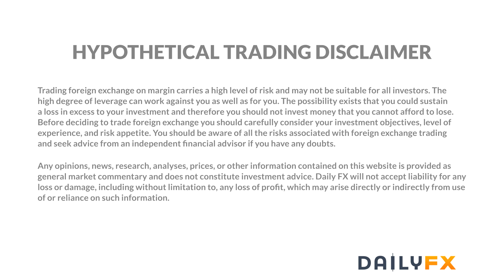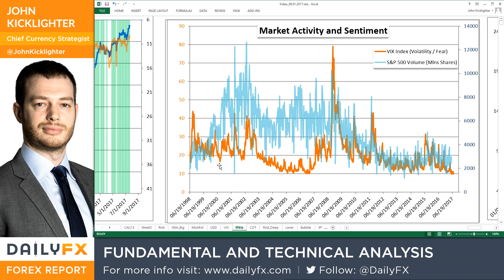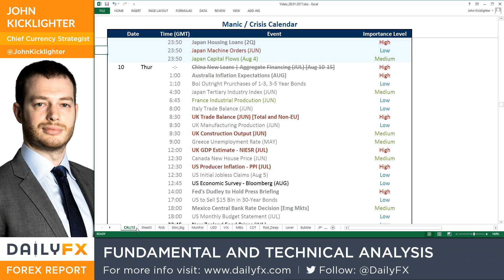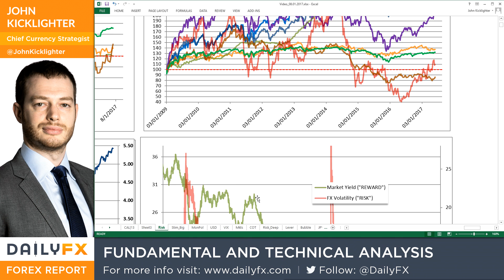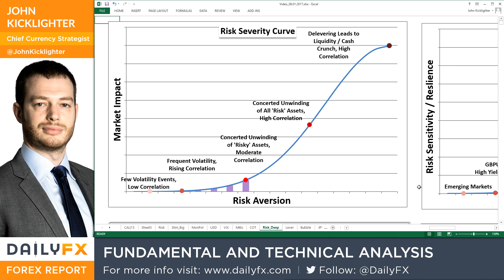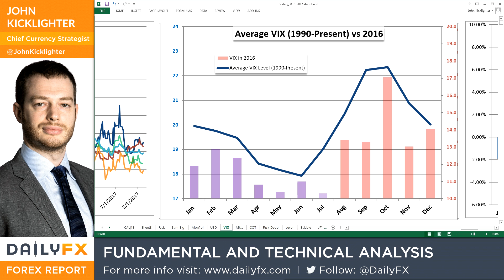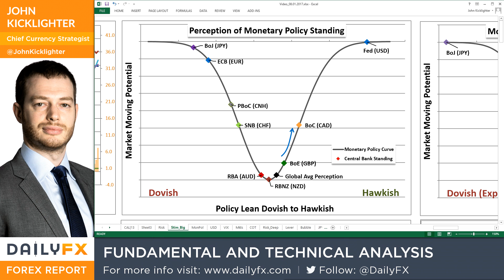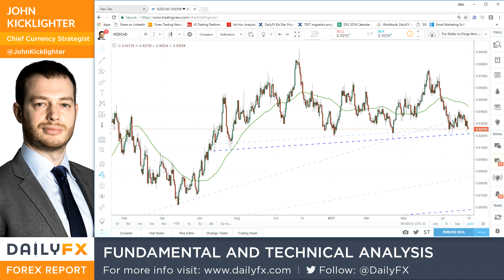Video: S&P 500, VIX and Dollar Shape the Conversation of True Risk Reversal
Talking Points:

• The S&P 500 suffered its second biggest decline in 11 months while the VIX surged to 16
• Escalating threats between the US and North Korea was blamed for the swell in panic, but conditions matter more than catalyst
• Years of single-minded speculative build up exposes us to the threat of considerable loss - what are the signals and havens?

Are retail traders positioning for true reversals from EUR/USD, the S&P 500 and Gold? See the IG positioning data on the DailyFX Sentiment